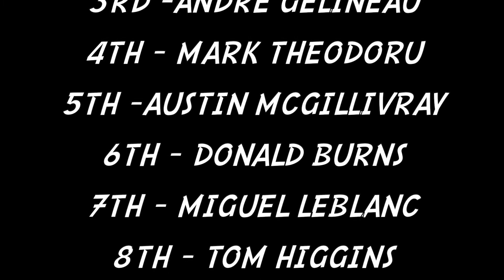BAL 103 | 8 MAN ROUND ROBIN @ 175lbs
The first event of the day!! The 8 man 175lb round robin (with a 5lb clothing allowance). Congratulations to all the pullers for making this a super entertaining event.